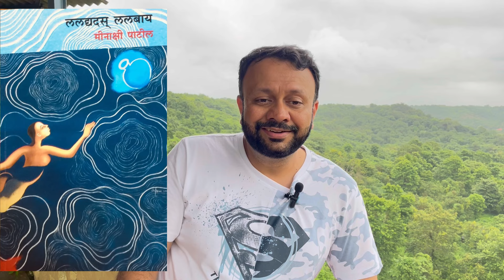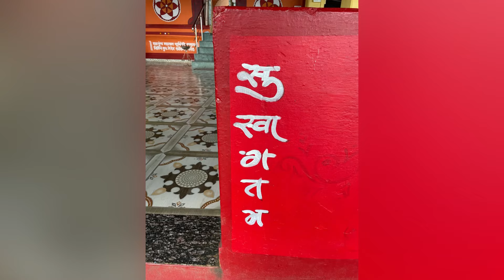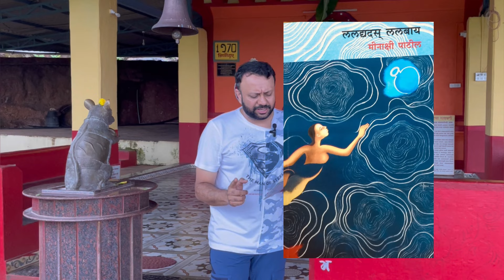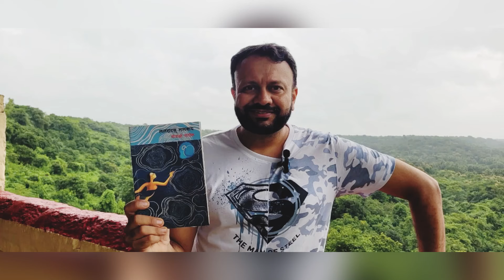कविता मीनाक्षी पाटील यांची | हिरव्यागार कोकणात । Book Bro EP 66 | Dr.Ashutosh Javadekar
कवयत्री आणि चित्रकार असलेल्या मीनाक्षी पाटील यांचा "ललद्यदस् ललबाय" हा कवितासंग्रह नुकताच प्रसिद्ध झाला. त्यातल्या कविता या अंतर्बाह्य देखण्या आहेत. बुक ब्रो च्या या ६६ व्या  भागात आहे डॉ. आशुतोष जावडेकर यांनी या संग्रहातील काही कवितांचं केलेलं अभिवाचन आणि सोबत टिपण्णी.  मागे मंद पाऊस असताना गणेशगुळे या कोकणातील नितांतसुंदर गावात देवळात शूट केलेला हा एपिसोड अन सोबत कवितांच्या समंजस सरी !